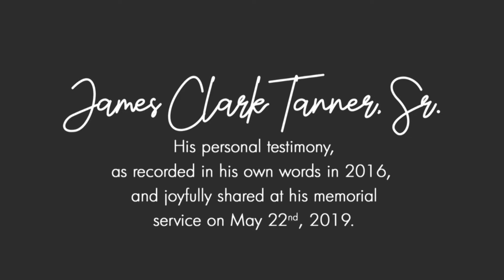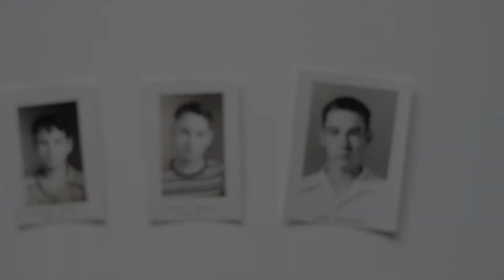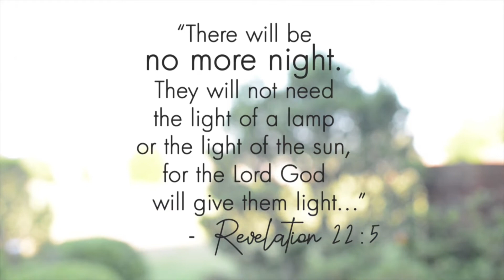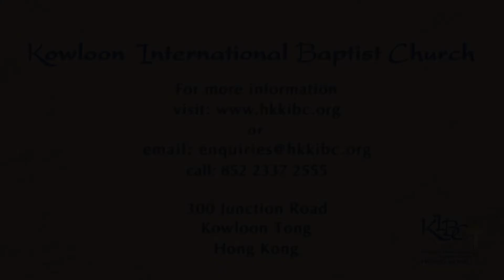Lessons for a Father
Kowloon International Baptist Church - Dr. James "Butch" Tanner's sermon entitled "Lessons for a Father" covering Luke 6:39-45 delivered on 16 June 2019.
Sermon notes:
Luke 6:39-45
39 And He also spoke a parable to them: “A blind man cannot guide a blind man, can he? Will they not both fall into a pit? 40 A pupil is not above his teacher; but everyone, after he has been fully trained, will be like his teacher. 41 Why do you look at the speck that is in your brother’s eye, but do not notice the log that is in your own eye? 42 Or how can you say to your brother, ‘Brother, let me take out the speck that is in your eye,’ when you yourself do not see the log that is in your own eye? You hypocrite, first take the log out of your own eye, and then you will see clearly to take out the speck that is in your brother’s eye. 43 For there is no good tree which produces bad fruit, nor, on the other hand, a bad tree which produces good fruit. 44 For each tree is known by its own fruit. For men do not gather figs from thorns, nor do they pick grapes from a briar bush. 45 The good man out of the good treasure of his heart brings forth what is good; and the evil man out of the evil treasure brings forth what is evil; for his mouth speaks from that which fills his heart.

Fathers have a great role to play in the life of their family, church, and community. We need to seize the opportunity to make a positive impact. To help us have a greater influence, here are three lessons to remember.

1. We need to know what we are talking about. (v. 39-40)
     Matthew 15:14, John 14:6, 15:20, 1 John 2:5, Acts 4:12

2. We need to take care of our own issues so we can help others. (v. 41-42)
     Psalm 51:7, Luke 6:37, James 4:8, 5:19-20, Galatians 6:1

3. We need to realize that our life will reveal our heart. (v. 43-45)
    Job 33:3, Luke 6:40, Matthew 5:16, 7:17-20, 15:18, Ephesians 4:29